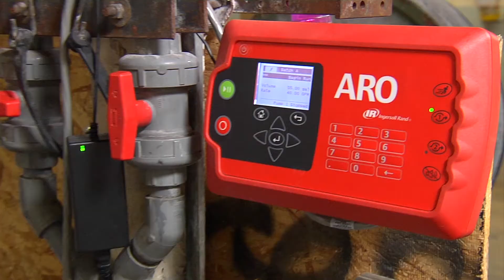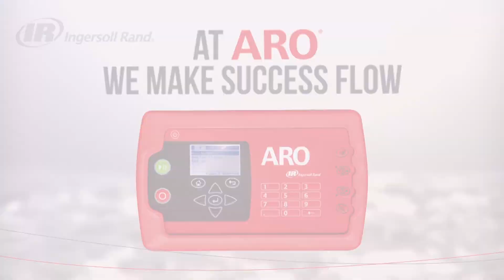ARO Controller | Applications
Reduce errors from manual operation. ARO, a global leader in fluid management solutions, has developed a closed-loop controller that offers remote operating capabilities, requiring less operator oversight and a dispensing repeatability within 1%.